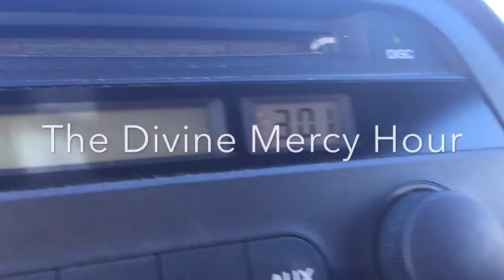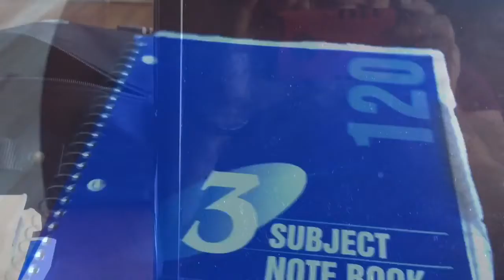Here’s a song from God to us! Dancing & singing in the car!